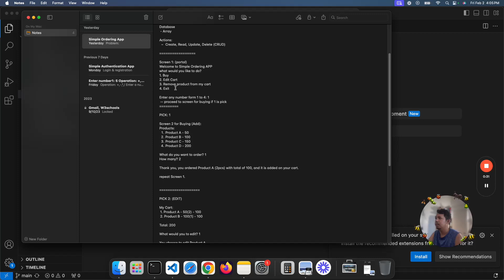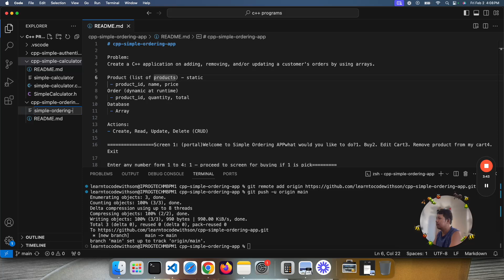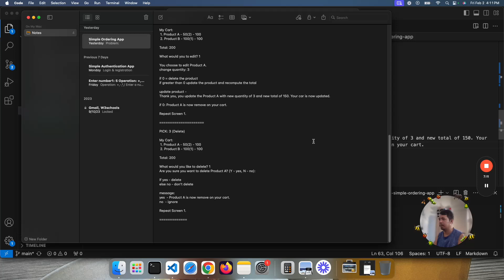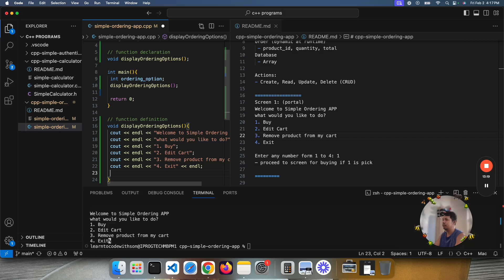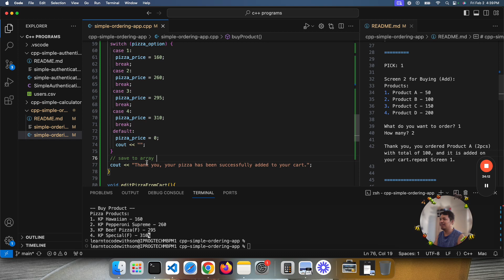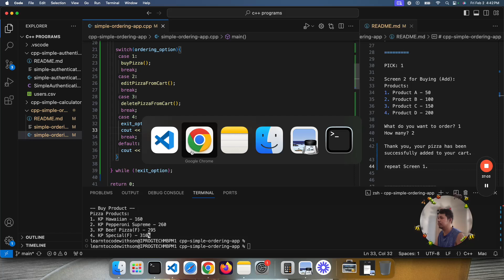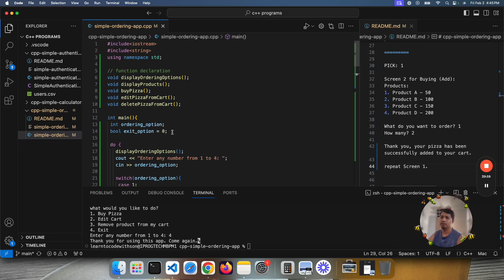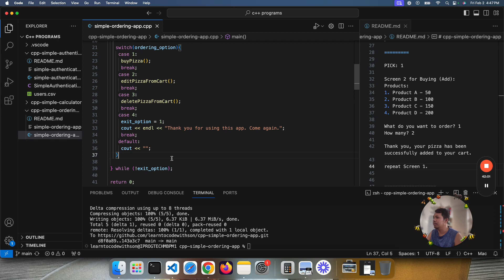C++ Learning Journey Day 33(feb.02, 2024) - Simple Ordering App Part 1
Welcome to Day 33 of our C++ Learning Journey! 🚀 Today, we're diving into the development of our Simple Ordering App. In Part 1, we'll focus on programming the Ordering Screen 1 and the Buy Pizza Screen.

🔍 Topic: Simple Ordering App Part 1 - Programming Ordering Screen 1 and Buy Pizza Screen

In this session, we'll roll up our sleeves and start coding the initial screens of our Simple Ordering App. We'll program the first ordering screen, allowing users to choose their desired items, and then proceed to the Buy Pizza Screen to facilitate the purchase process.

🔧 Key points we'll cover:

Designing the layout and functionality of Ordering Screen 1
Implementing user input for selecting items
Creating the Buy Pizza Screen with order summary
Coding the logic for purchasing items in the app
Whether you're following along with the development or looking for practical coding examples, this tutorial will provide valuable insights into building a user interface for a Simple Ordering App using C++. Join us as we code together and bring our app to life!

👩‍💻👨‍💻 Code along with us and share your progress and thoughts in the comments below. Let's create this app collaboratively!

Your engagement is essential as we build and learn together! 💬

🚀 Join us in this exciting chapter of our C++ Learning Journey as we start programming the Simple Ordering App! Happy coding! 💻✨